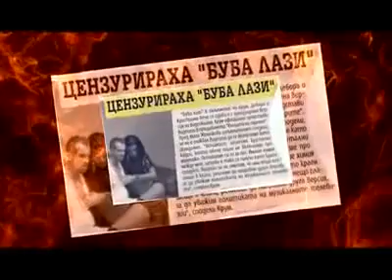Крум, Дебора и Кристиана - Танци-манци.flv